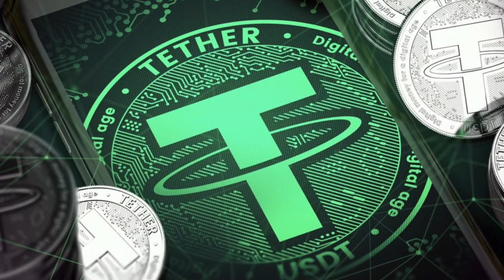Two Minute Tuesday #37 - Create your own cryptocurrency with Ethereum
In episode #37 of Two Minute Tuesday, Jesús continues his crypto series by explaining how you can create your own cryptocurrency with Ethereum.

Two Minute Tuesday is a weekly series in which our award-winning team of creative geeks, thinkers and grafters discuss their favourite tech in bitesize chunks.

Gravitywell is a boutique creative digital agency in Bristol, UK. We use technology and design to transform businesses and delight users.